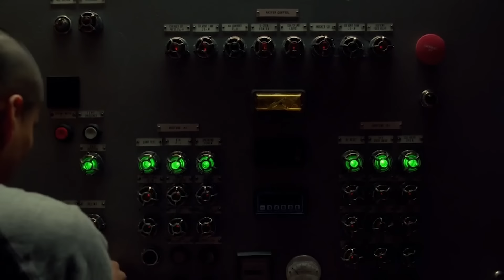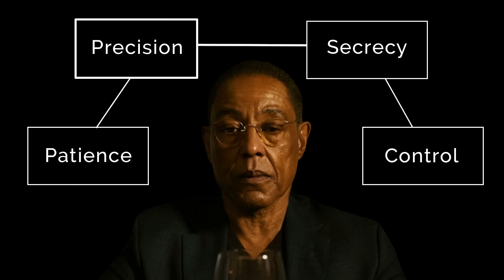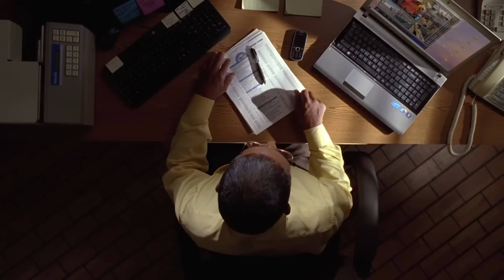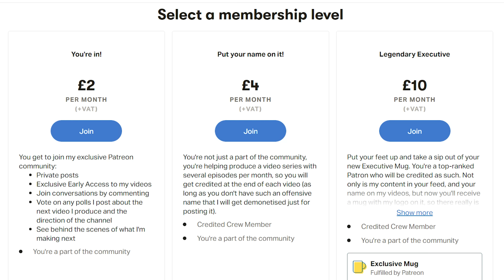Gus Fring - How to Craft the Perfect Villain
This video essay analyzes Gus Fring from Breaking Bad and Better Call Saul. Is Gus Fring the greatest villain in television or even cinematic history? This video examines, in detail, what makes Vince Gilligan and Giancarlo Esposito's creation work so well in Breaking Bad and Better Call Saul.

Timestamps:
0:00 First Impressions/Public Persona
3:03 Consistency/Hero of his Story
6:21 Mentor/Patience
10:06 Secrecy/Manipulation
14:31 Getting his Hands Dirty